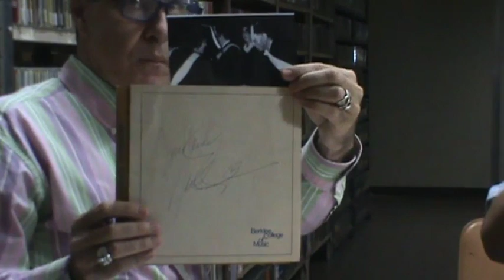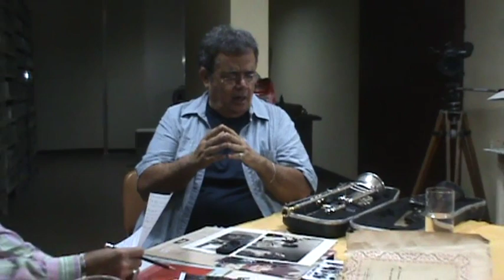Memorias del Tiempo: Entrevista a Gustavo Aranguren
Entrevista a Gustavo Aranguren
Productor y Camarógrafo Henry Rueda
Periodista Miguel Armando García
Edición Jorge Bernal
Consulte la entrevista completa en el Archivo Audiovisual
Colección Archivo de la Palabra
Sección “Memorias del Tiempo en la Voz de sus Protagonistas" Biblioteca Nacional de Venezuela Ver más